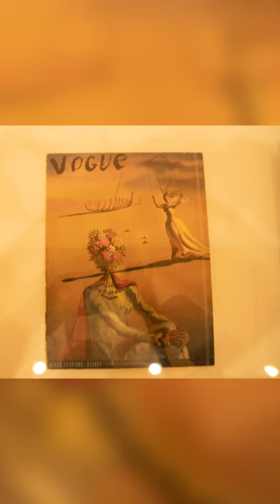Dali Exhibition 2023 Art Institute of Chicago